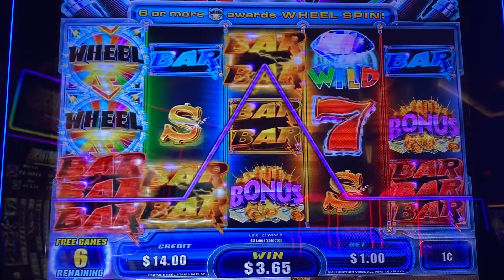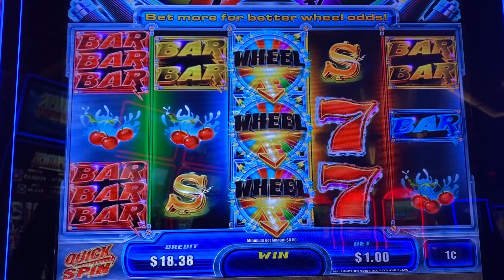Encore Boston Harbor: Free Games on the Quick Spin Machine!